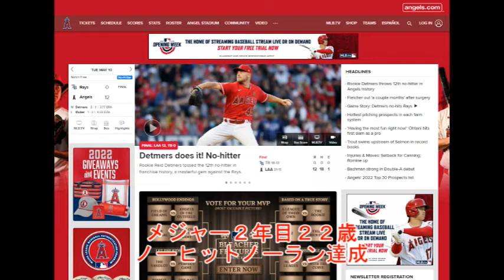大谷翔平エンゼルス「毎日がお祭り騒ぎ」